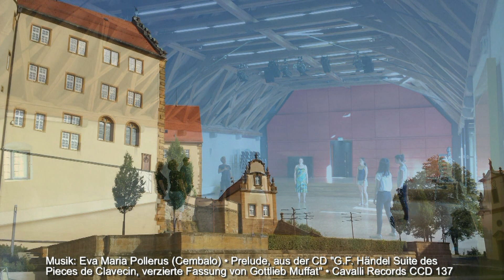ASPECTE 2016 - Meisterkurse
Bilder vom Kurs 2015 auf Schloss Kapfenburg - Der nächste Kurs ist vom 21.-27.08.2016 auf Schloss Kapfenburg.